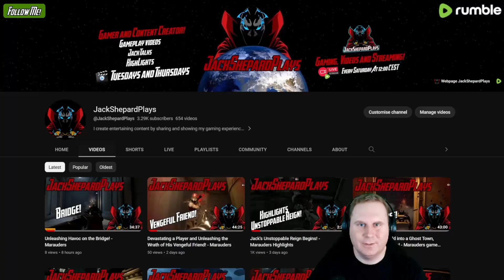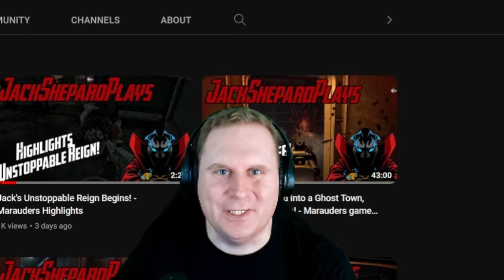How My Epic Starfield Journey Started - Starfield Highlights